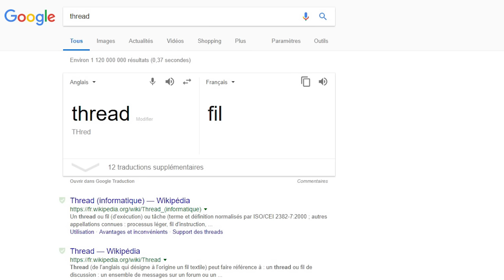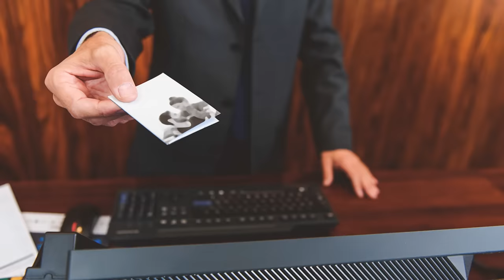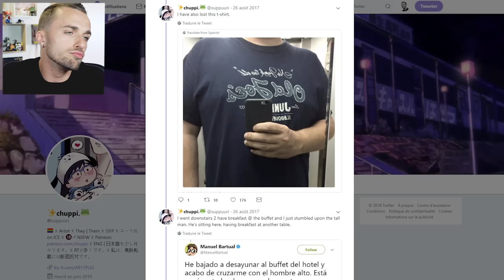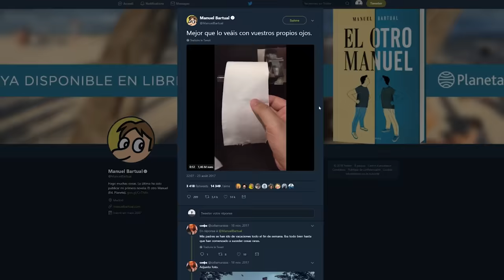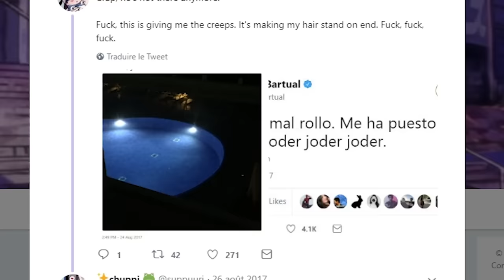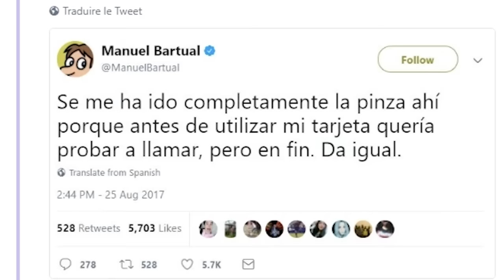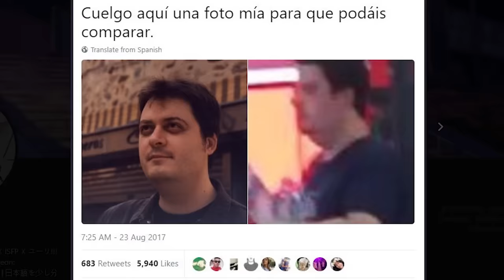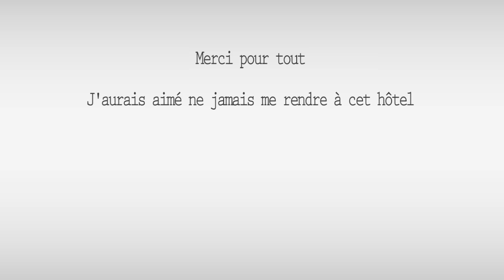UNE HISTOIRE ANGOISSANTE...